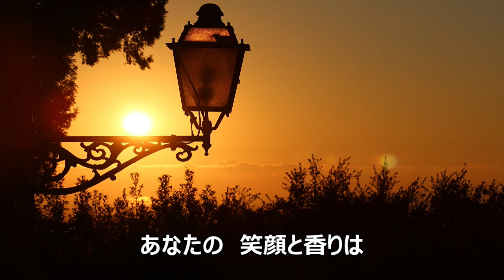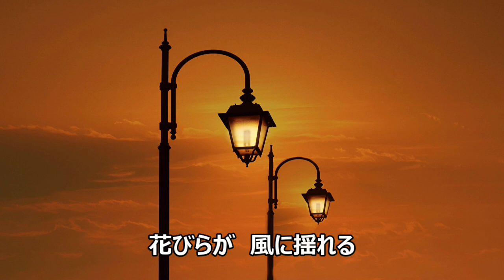Answer‐川崎鷹也‐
川崎鷹也の名曲